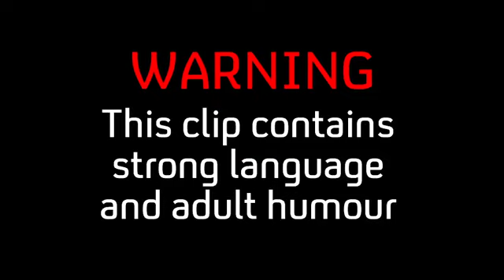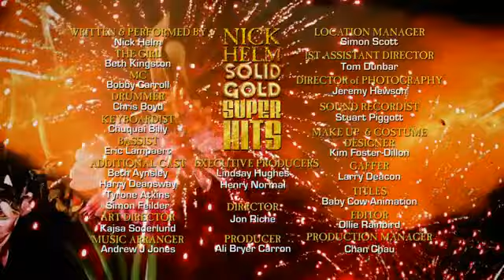Nick Helm Ep1 I Fancy The Pants Off Of You Comedy Blaps